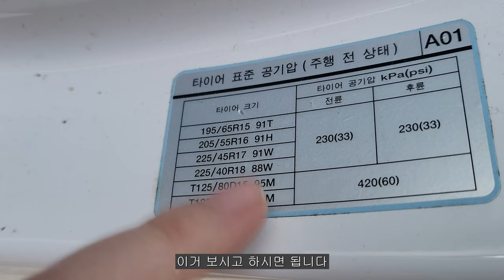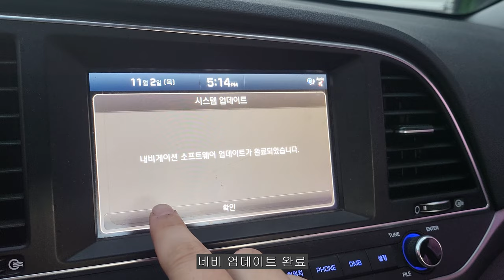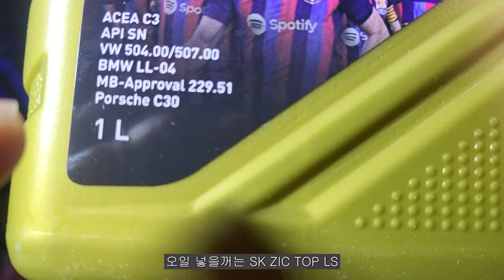중고차 가져온후 이것 저것 점검 해보기 아반떼 AD 디젤 7 DCT 새식구 입양 2